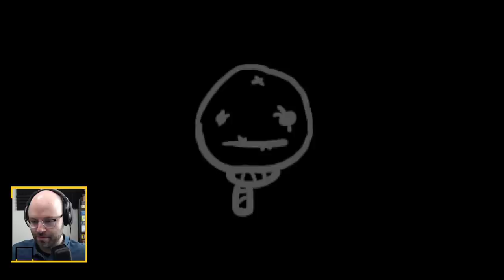He Do Be Kinda Stinky Though | Repentance on Stream (Episode 161)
This came from my Twitch stream on June 4th, 2021. Follow me to catch me live every day but Saturday

Repentance is finally out and I am streaming a lot of it! I figured it would be a good idea to put the streamed videos in their own separate playlist, hope you enjoy following along with my progress (and streams of consciousness).